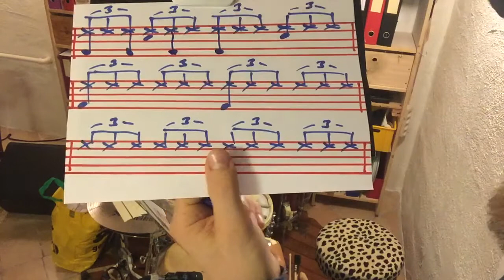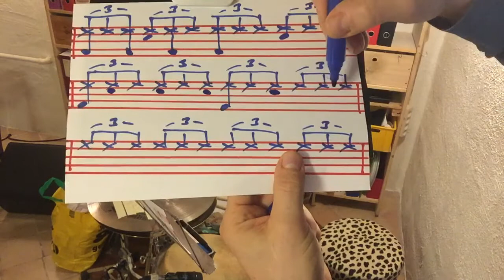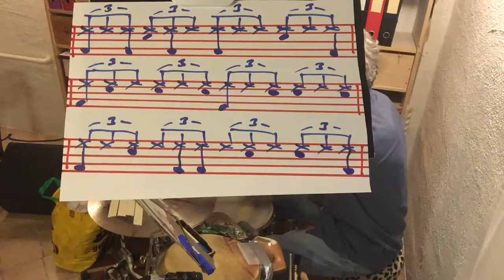Leg med 8.dels trioler - trommesæt